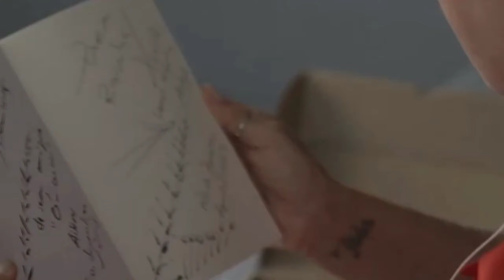ELIANA NEGA IDA A GLOBO EM 2024, XUXA PLANEJA VIAGEM COM ANGÉLICA E ELIANA, NATAL 2023 DAS LOIRAS